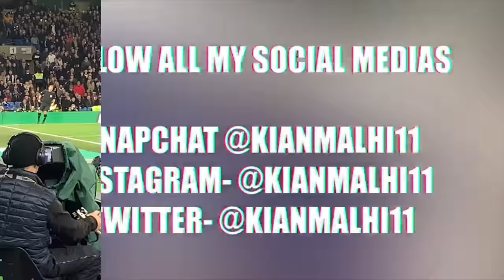THE RETURN OF FRANK LAMPARD😱 | CHELSEA VS DERBY COUNTY AWAY DAY VLOG w/ THOGDEN!!!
I hope you guys enjoyed my matchday experience from today’s game between CHELSEA & DERBY COUNTY at Stamford Bridge in the Carabao cup round of 16🤩 Featuring a cheeky interview with Thogden

CAN WE SMASH 1️⃣3️⃣0️⃣ LIKES⁉️ YOU GUYS ARE THE BEST👊🏽

My MOTM - Tommy Huddlestone 🔱

This game in two emoji’s - 😍 & 😬

***IF ANYONE OUT THERE MAKES ME A YOUTUBE BANNER (send it via email, WhatsApp or Twitter) I WILL SHOUT YOU OUT IN ONE OF THE FUTURE VLOGS, IT WOULD BE MUCH APPRECIATED***

*MAKE SURE TO TAG ME ASWELL SO I CAN SHOUT YOU GUYS OUT💪🏽

🔥SUPPORT ON THIS CHANNEL IS MASSIVELY APPRECIATED! THANK YOU🔥

⚫️⚪️UP THE RAMS⚫️⚪️